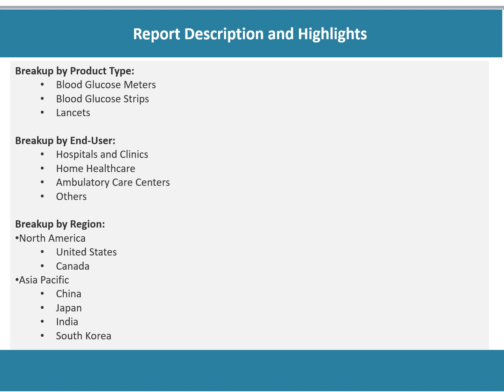Diabetes Drugs and Diagnostics Market Analysis, Top Companies,New Technology, Demand and Opportunity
Looking forward, the diabetes drugs and diagnostics market value is projected to reach a strong growth during the forecast period (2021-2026).